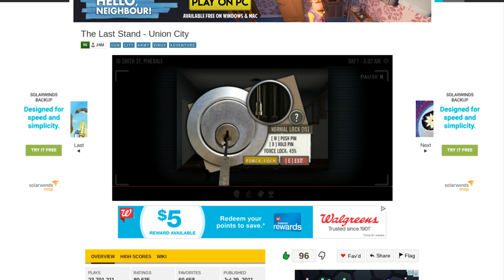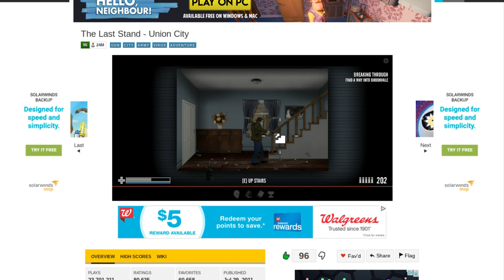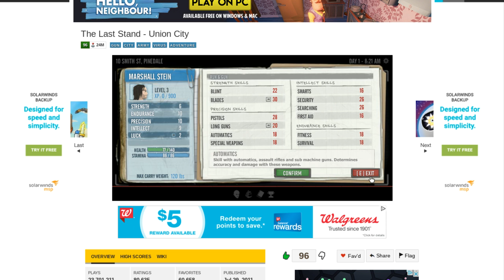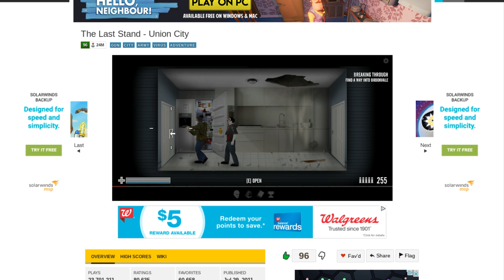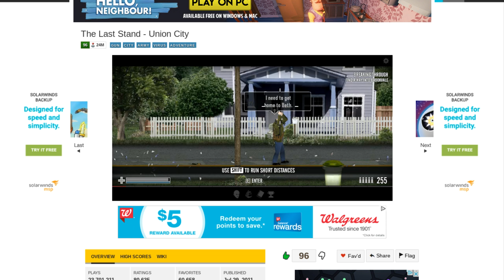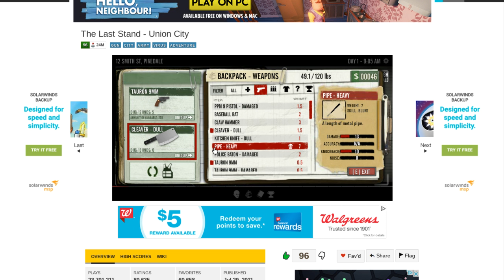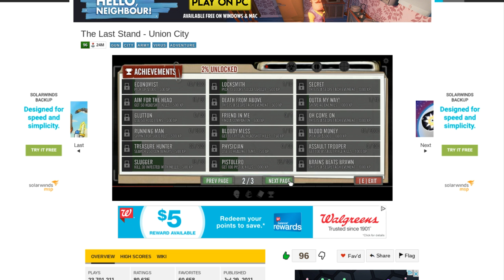Neo and Morpheus left their glasses behind| The Last Stan: Union City #4